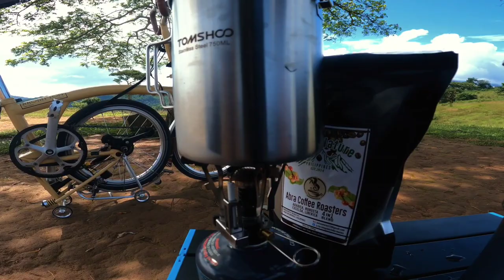a short ride with the Brompton. Got to have that coffee